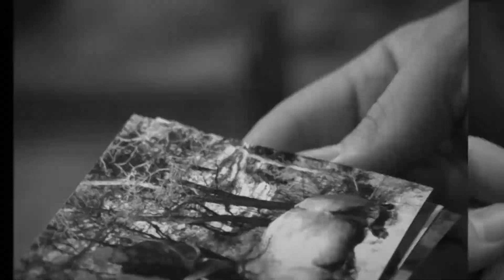3rd Annual Public Land Owner Film Fest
BHA's Public Land Owner Film Fest is a film fest driven by YOU and your fellow public land owners. Amateurs and professionals alike have contributed to one of the most unique film events in the hunting and fishing space.

and pack your camera or phone with you to be sure to capture your own content for the 2020 Film Fest for a chance to win great prizes from our supporting partners.